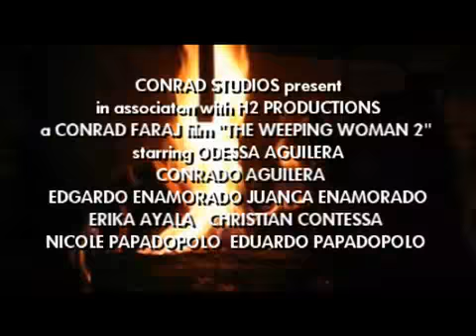The Weeping Woman 2 - TV Spot #1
The first tv spot for the upcoming sequel.